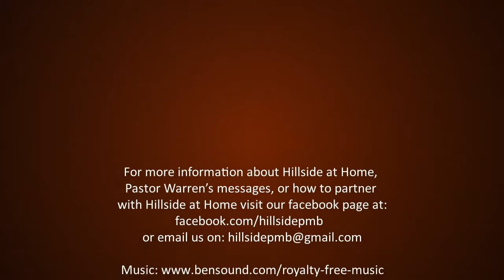Pastor Warren Young, Let the Redeemed Psalm 107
If you are born again then there is so much to be grateful for and there are so many powerful confessions that you need to make.  Following our most recent series, Pastor Warren now begins to look at some of the practical responsibilities of what it means to be born again.  Join Pastor Warren as he turns to Psalm 107 to encourage the Redeemed of the Lord to "say so!"  Be blessed.